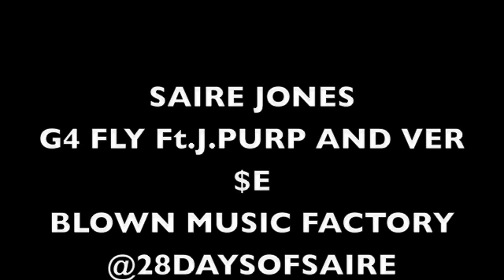SAIRE JONES :G4 FLY Ft. J Purp and Ver$e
G4 FLY PRODUCED BY BLACK METAPHOR